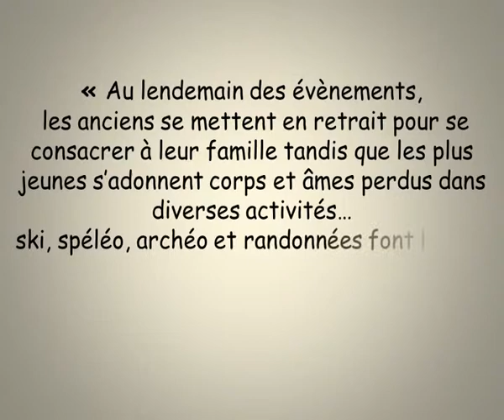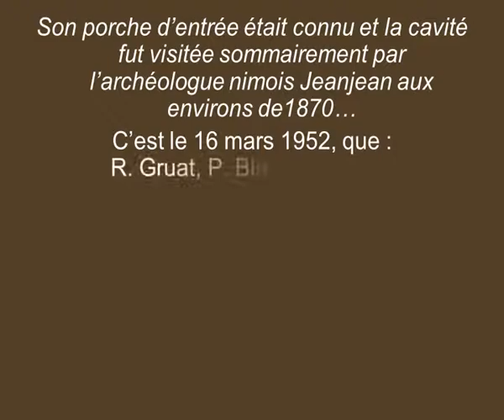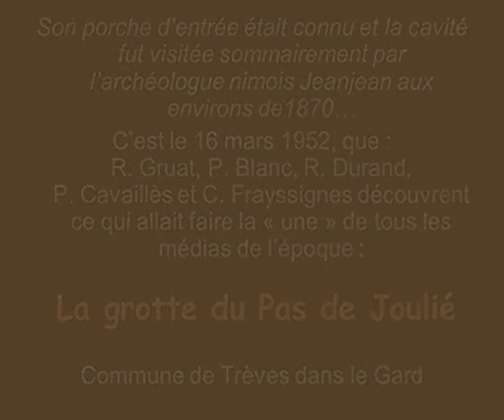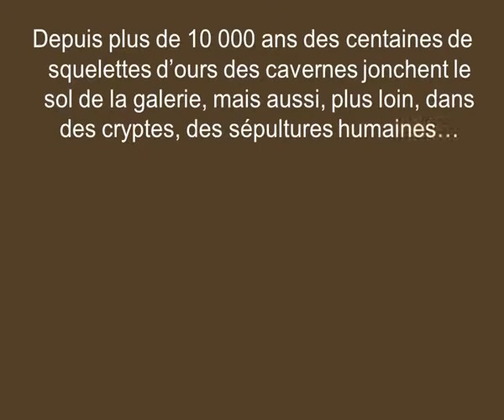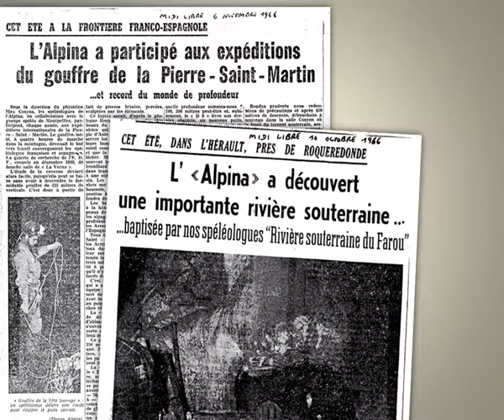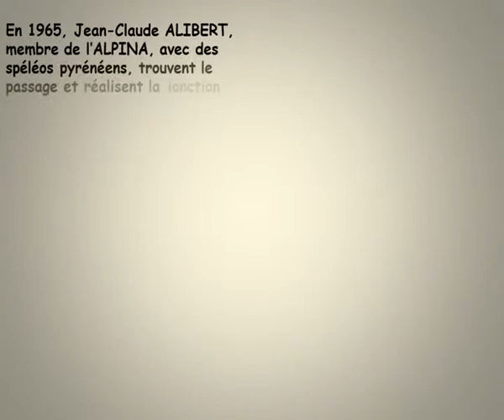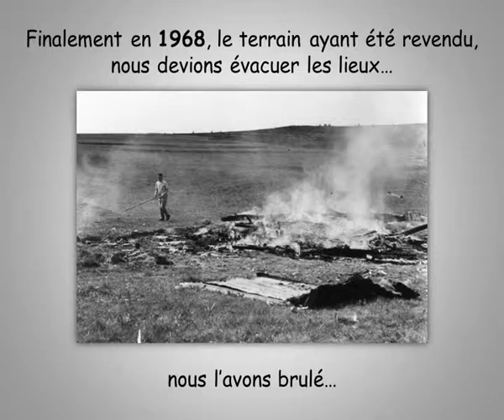80 ans de l'Alpina partie 3 1945 - 1970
Rétrospective des 80 ans de l'Alpina Millau (12)
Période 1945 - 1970